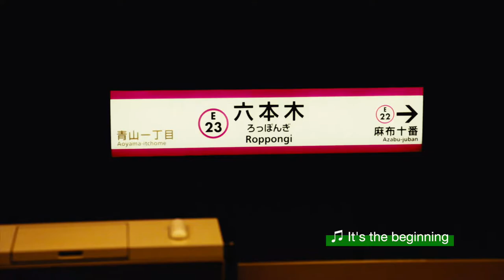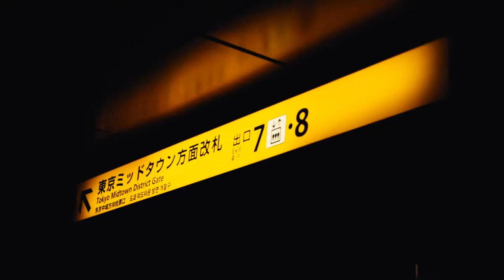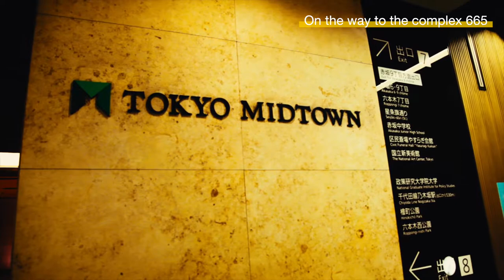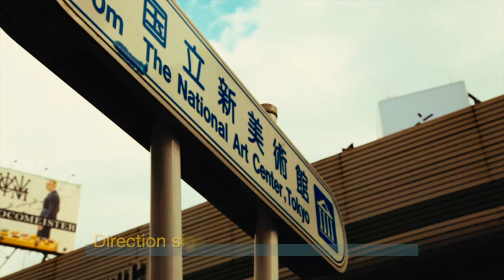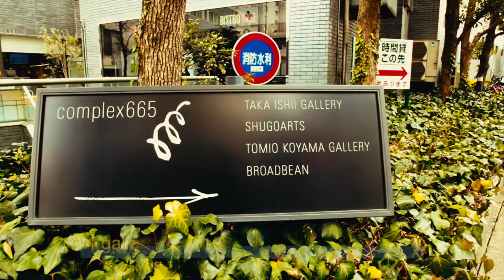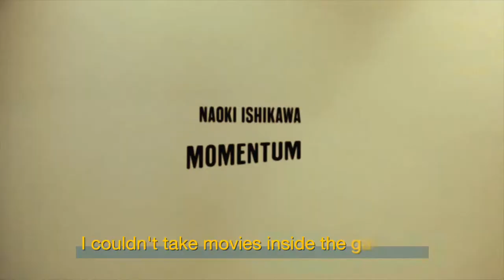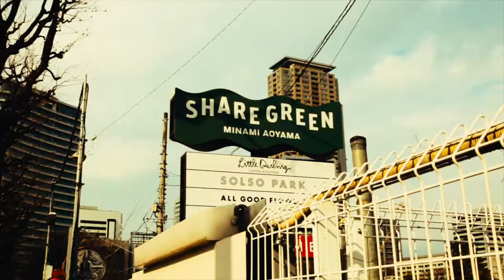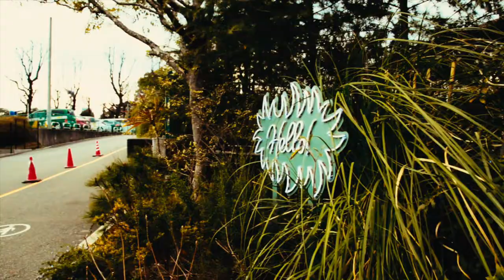Tokyo Sound Passage - Roppongi walk (Complex655, Share Green Minami Aoyama, The National Art Center)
One fine day, I decided to go taking a walk in Roppongi Tokyo area.
I believe that we can always feel and sense the beautiness from surroundings at anytime and in anyplace.  That beautiness is changing its face every second, every hour, every season of the year.
Being at a certain place at certain time by chance is a miracle.  I do not want to waste it, I want to capture the beautiness from the miracle.  That's reason why I decided to pick up my old camera and go for a walk.  I understand my immaturity of the skill, but if viewers can find interests, beautiness, or whatever the positive feeling from this movie, I would be very happy.
As adding, I put my own music in this movie, I hope it helps viewers to share my happy feeling throughout the walk.

I put my original musics in this movie

00:00 It's the Beginning
02:34 Jazz Struttin'
08:17 New Start
15:33 Quiet Street
21:38 Morning Dew